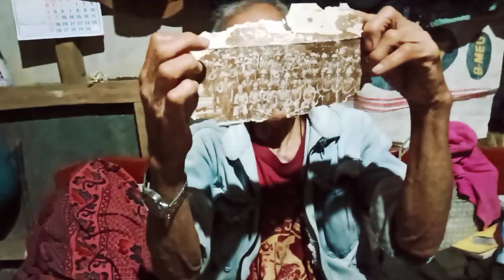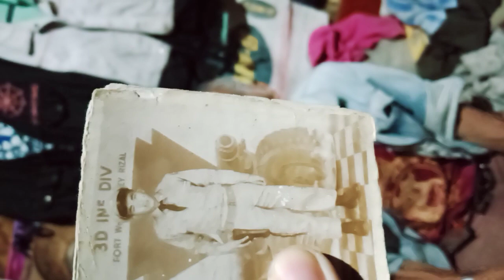Naging ganito rin ba lolo nyo?